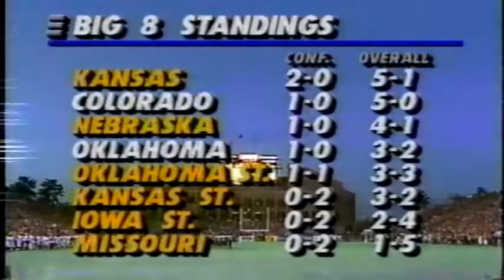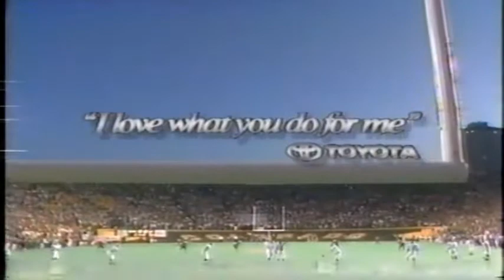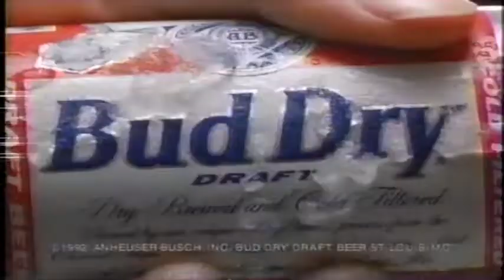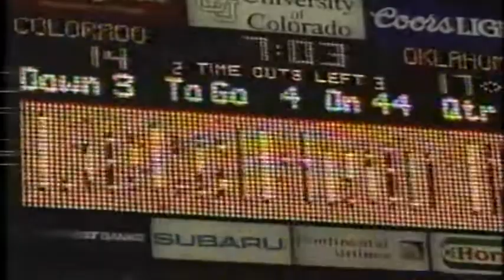October 17, 1992 - Oklahoma @ #7 Colorado